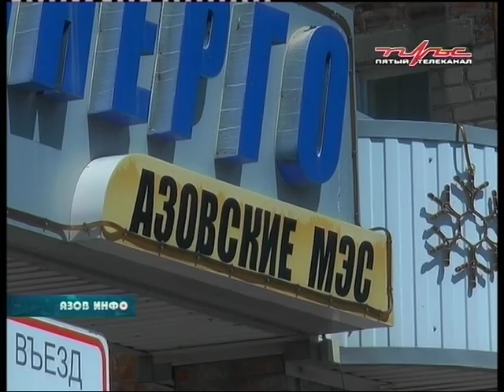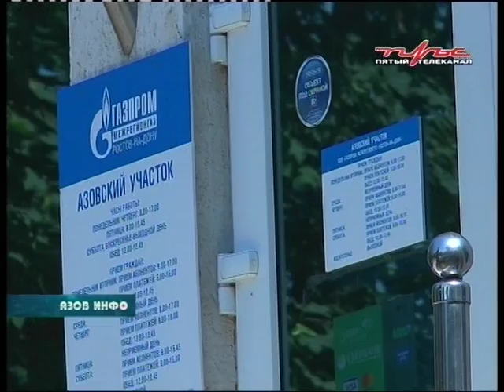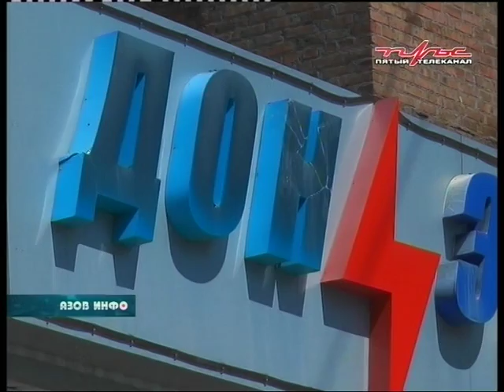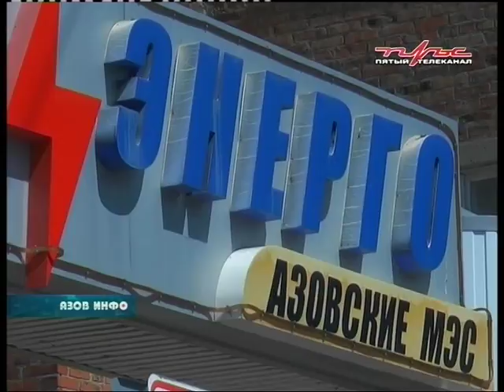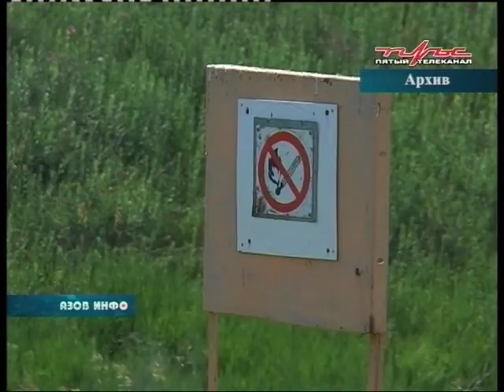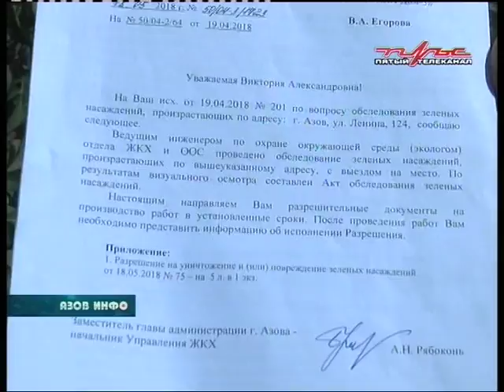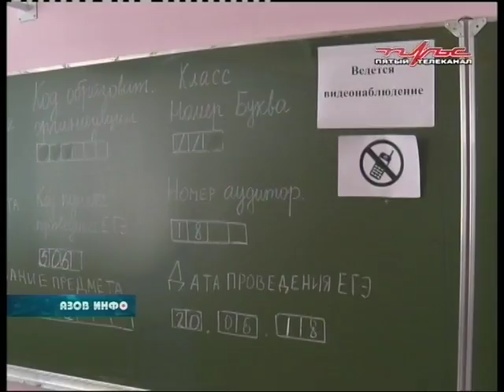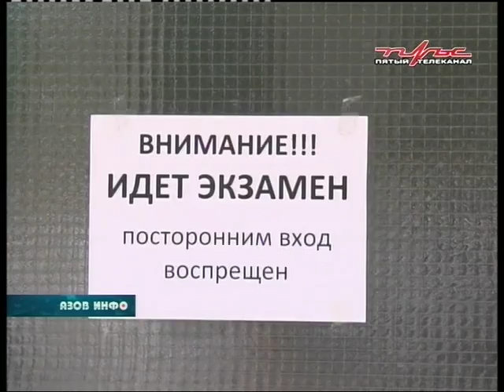20 06 18 Азов Инфо